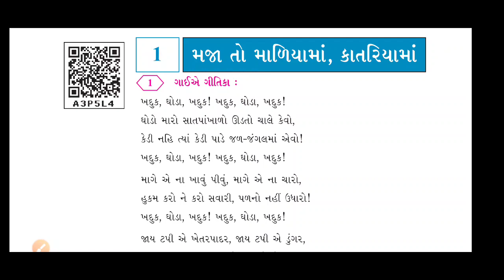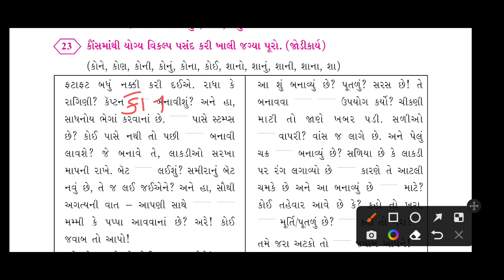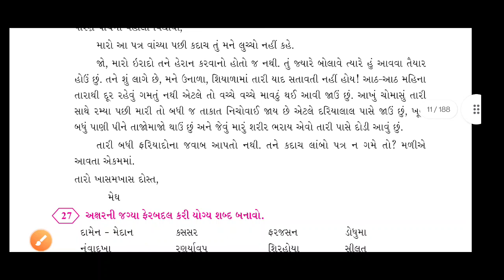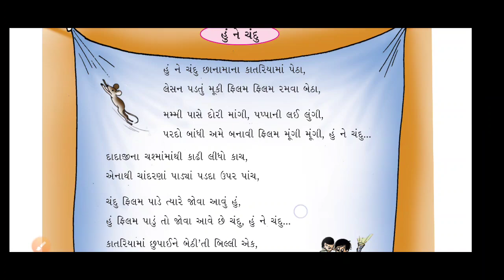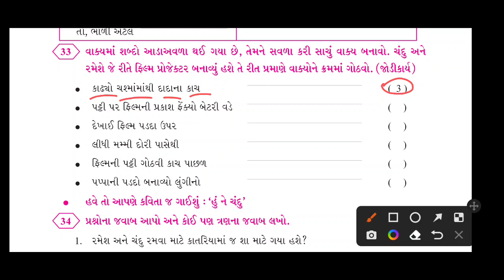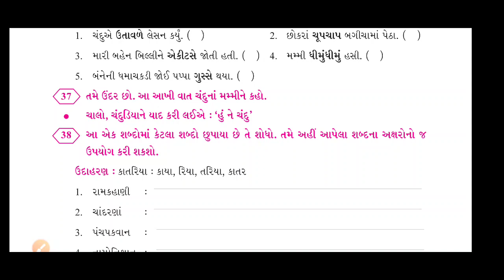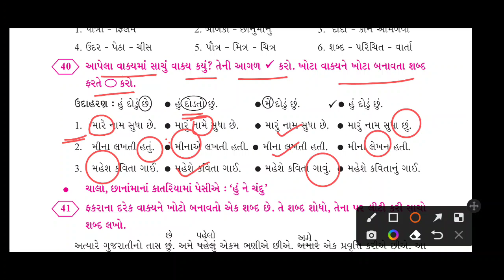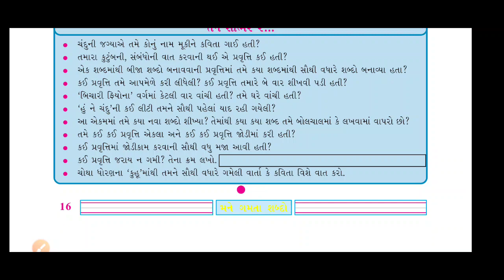std 5 kekarav ch 1 maja to maliyama katariyama pravruti solution part 1 ધોરણ ૫ કેકારવ પાઠ ૧ સોલ્યુસન